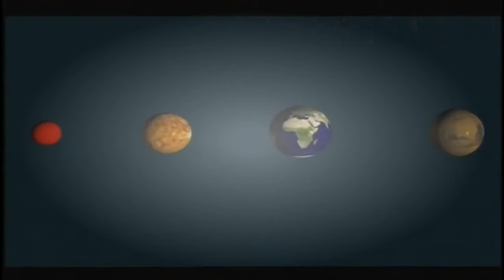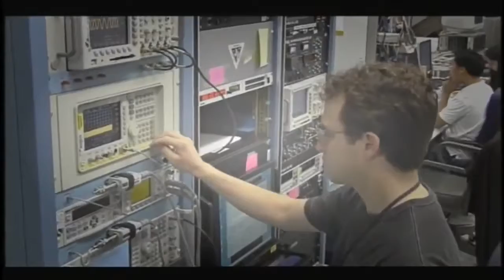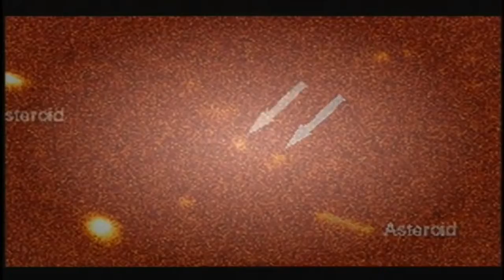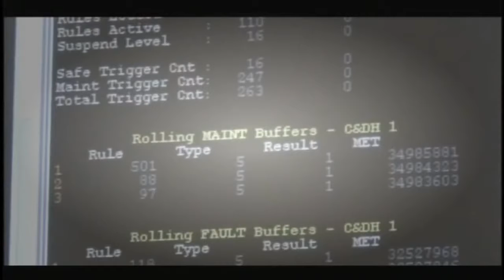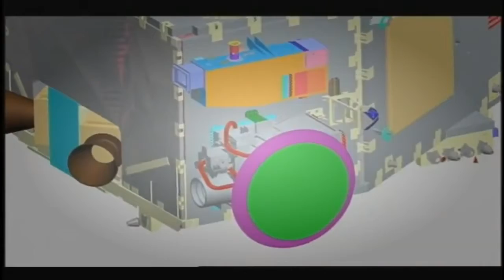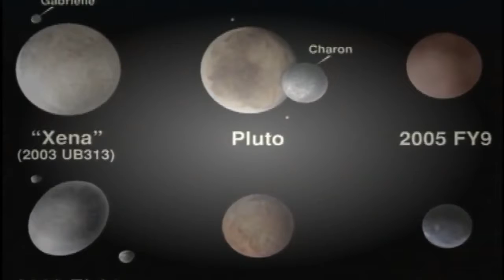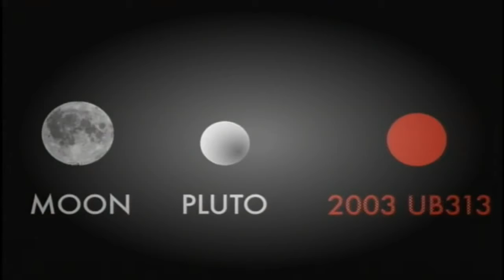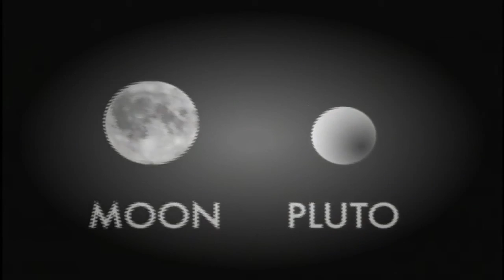A True Story About Planet Pluto: | Passport to Pluto and Beyond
xztnr.